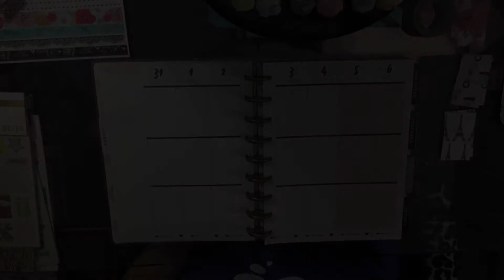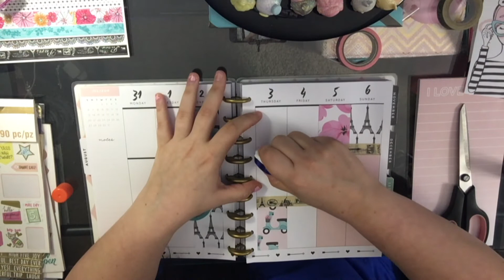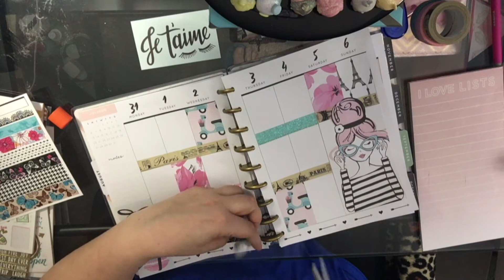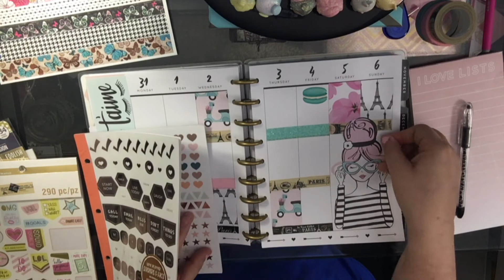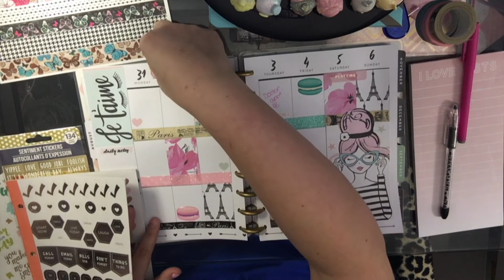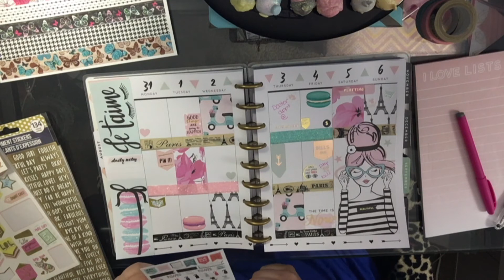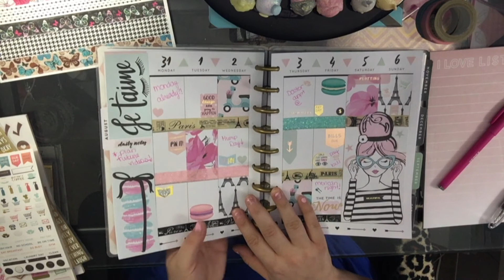PLAN WITH ME | HAPPY PLANNER | PARIS CHIC THEME